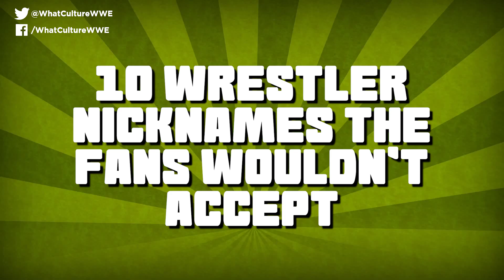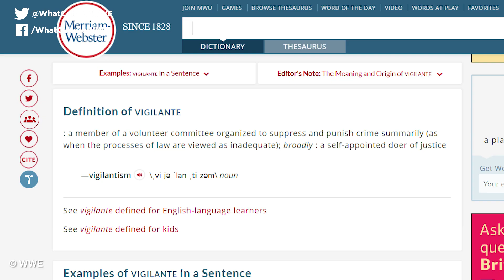10 Wrestler Nicknames The Fans Wouldn't Accept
What on earth were WWE thinking with the nickname, 'Booger Red'?